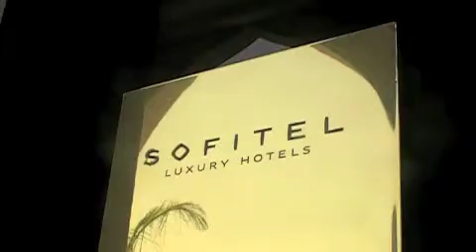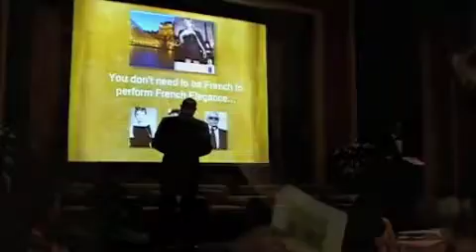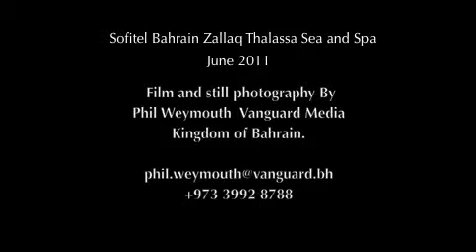Sofitel Bahrain conference